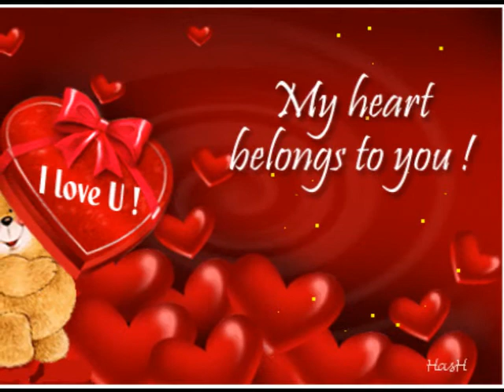ben & maisie love forever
ben & maisie